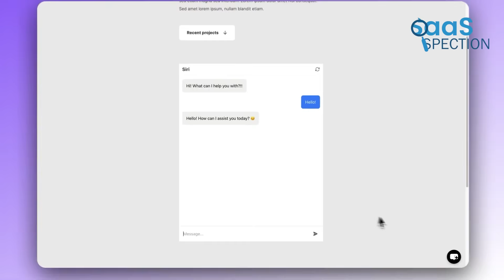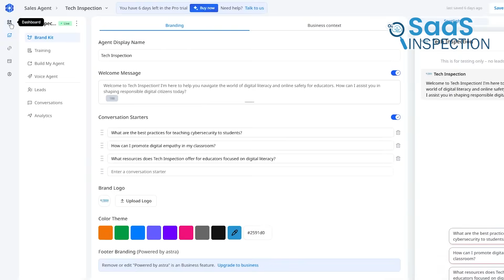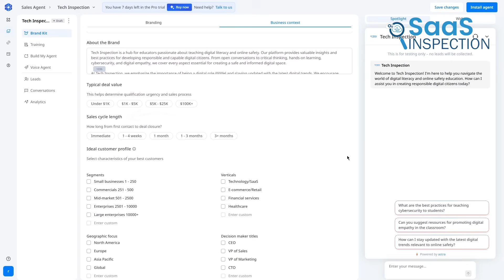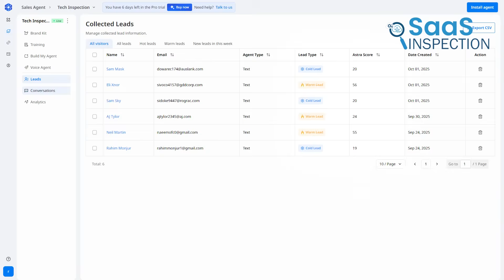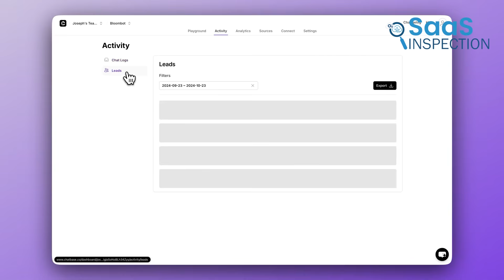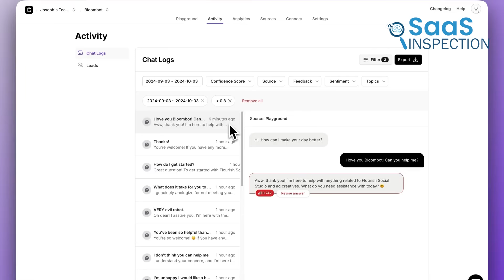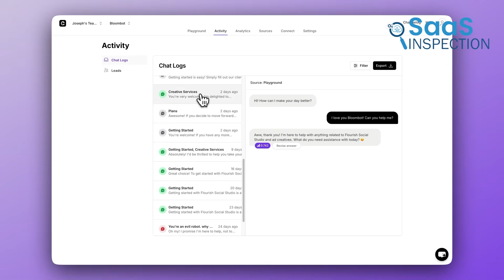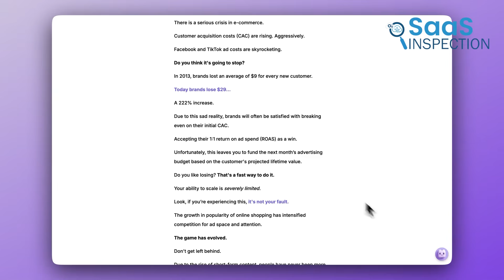Chatbase vs Astra by Wati - Which AI Agent is Better for Your Website?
When it comes to AI chatbots, not all platforms are built the same. In this video, we do a side-by-side comparison of Chatbase vs Astra to help you decide which one is right for your business.
While Chatbase is known for answering FAQs, Astra takes things a step further with AI SDR capabilities, backend analytics, lead qualification, and actionable insights that help close deals faster.

Comparison Highlights:
Ease of setup
AI SDR & lead scoring features
Backend data & analytics
CRM integrations
Pricing & scalability

Chatbase vs Astra:

00:00 - Intro
00:52 - Ease of use
01:53 - Agent Setup
03:54 - Lead Generation
04:55 - Nurturing Leads
06:10 - Conversations History
07:14 - Data Management from Analytics
08:08 - Verdict